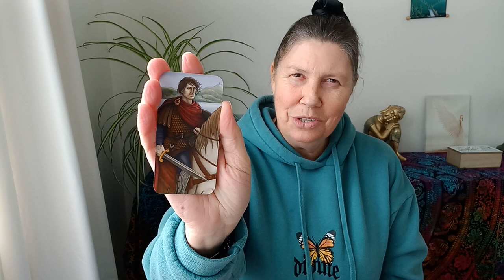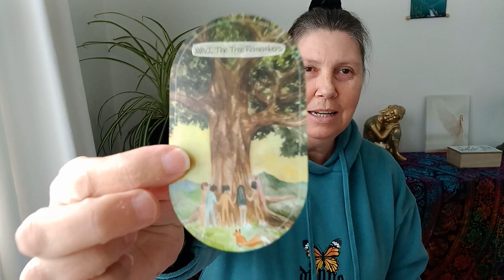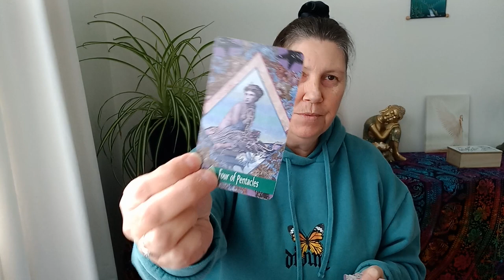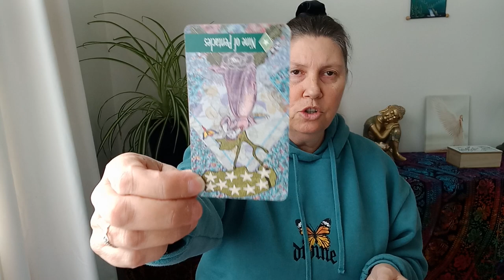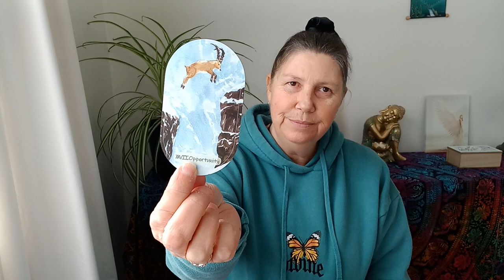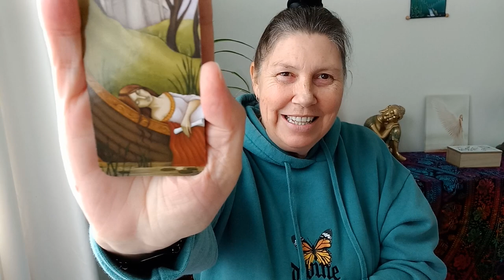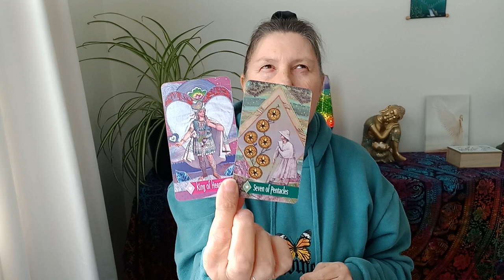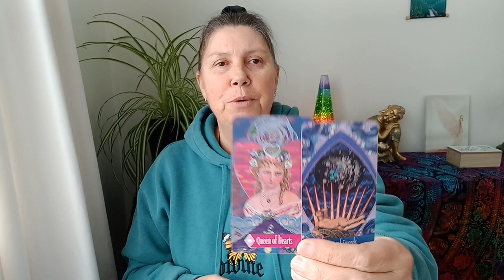LIBRA 🥁 The Light Leads The Way! ✨️ Next Two Weeks 💚